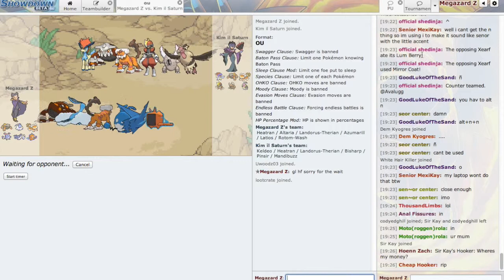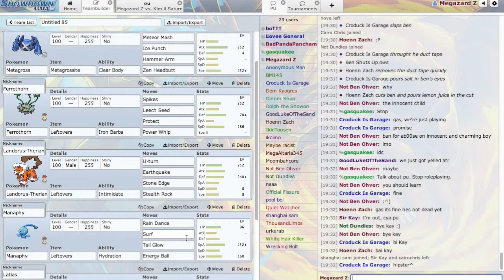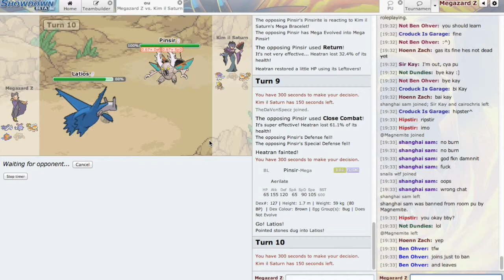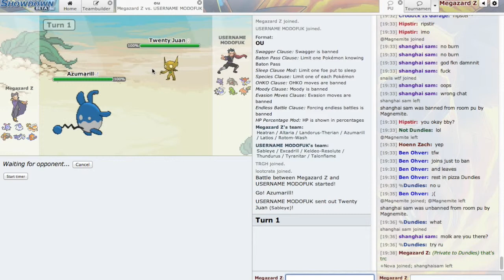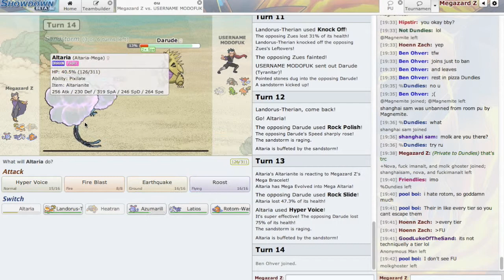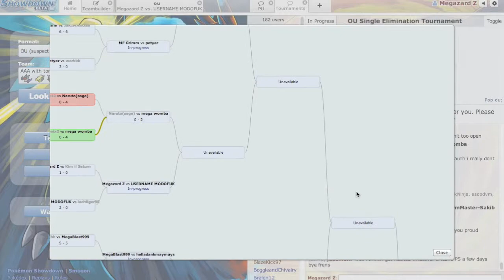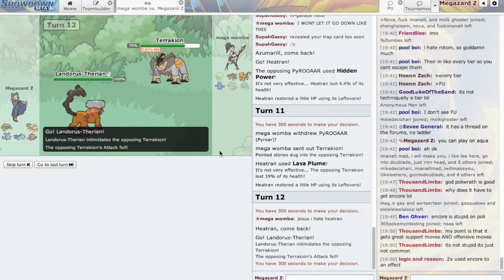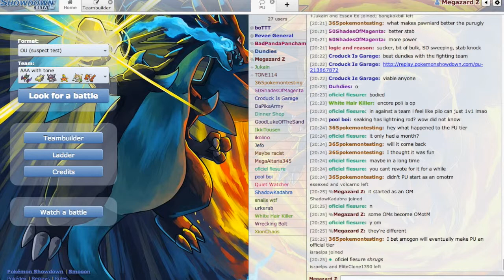OU tour live a;wrobg Stone edge pls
Uploaded February 25, 2015   zzz